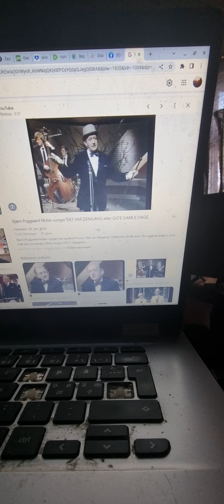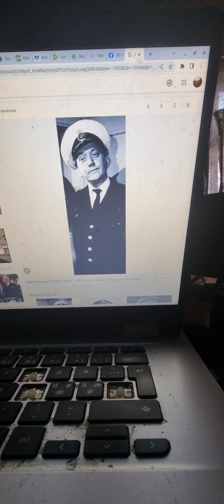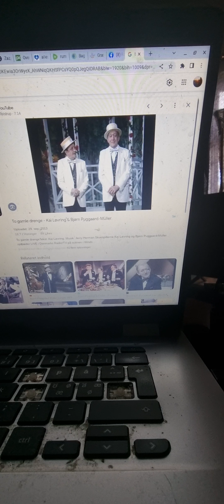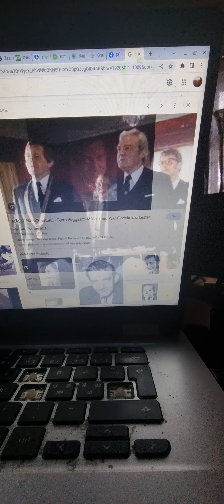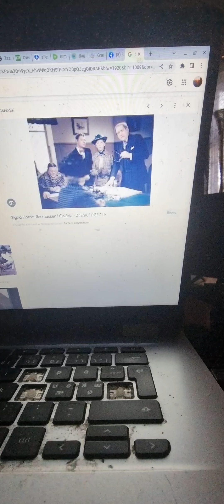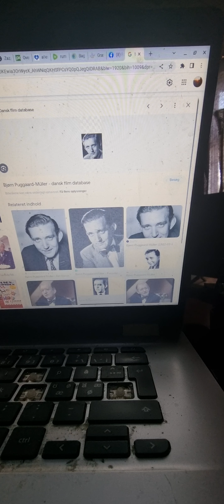protræt af bjørn puggaard-müller(102(53